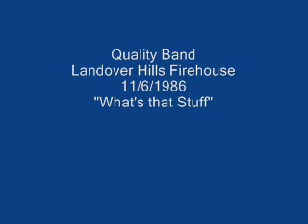Quality Band Landover Hills Firehouse 11/6/1986 "Whats that Stuff"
1pm and 6pm